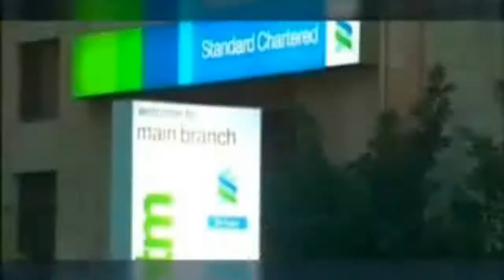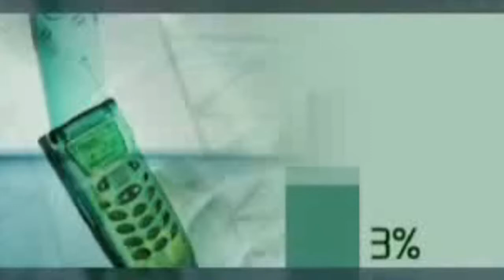Pakistan Board of Investment - Documentary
Pakistan encyclopaedia
Land of opportunity
Trade vid4010104